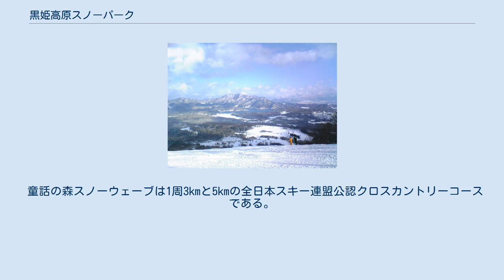黒姫高原スノーパーク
黒姫高原スノーパーク（くろひめこうげんスノーパーク）は、長野県上水内郡信濃町にあるスキー場である。
 北信五岳のひとつ黒姫山の東斜面に開かれており、信濃町インターチェンジからも近く、初心者から上級者まで楽しめるコースを持つ中規模なスキー場である。
 黒姫山の裾野に開けたゲレンデは、上部が中・上級、下部が初級のコースレイアウトとなっており、特に初級コースの割合が高く子供連れの家族がめだつ。
その要因として、下部の初級エリアでは、SNOW SMILEという平均斜度12度のファミリーエリアを儲けており、45mのスロープを設けたそり専用ゲレンデや、全長700メートルにもおよぶ国内トップクラスのチュービングコースを設けたり、子供向けのイベントも多数実施している。
 以前は上部にもう一つ標高差300m以上の上級コースがあったが、雪付きの悪さと、斜度がきつすぎて、滑れる人が限られたこともあり、現在は廃止されている。
 写真のとおり正面には野尻湖、斑尾山が見え、北部には妙高山、南部には飯縄山が眺められる景観のよいスキー場である。
豪雪地帯でもあり、トップシーズンは大量の雪が降る。
 写真のとおり幅の広い開放的なコースが多い。
リフトはクワットリフトが１つにペアリフトが5本となっているが、クワットリフトでコースの6割ほどをカバーできる。
 童話の森スノーウェーブは1周3kmと5kmの全日本スキー連盟公認クロスカントリーコースである。